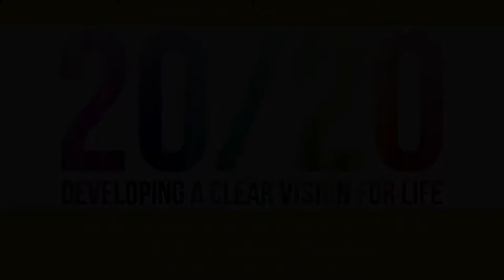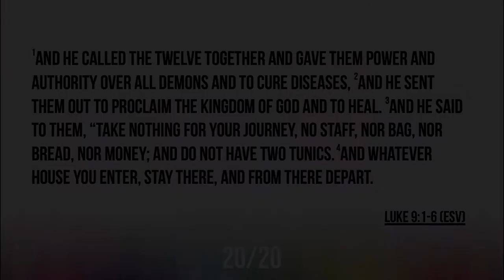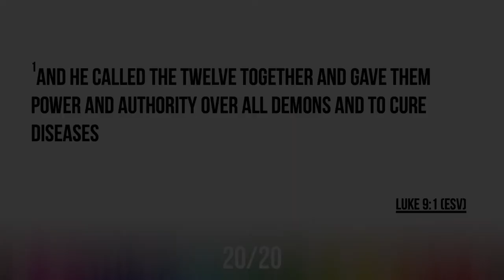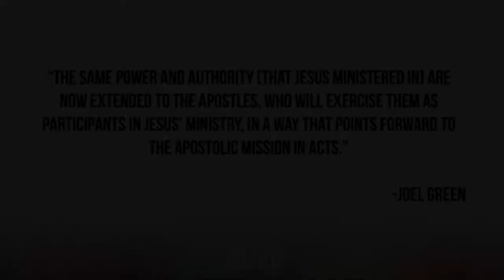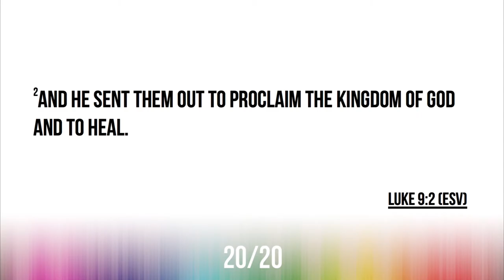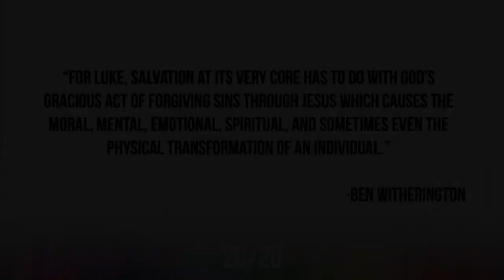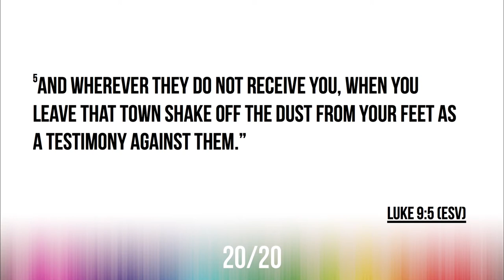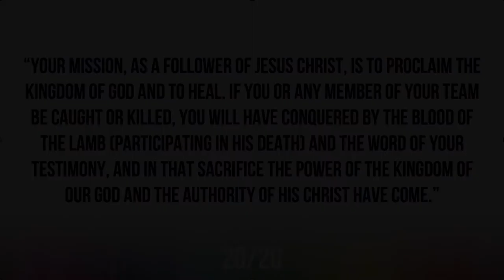20/20 Part 23: "Mission Possible"